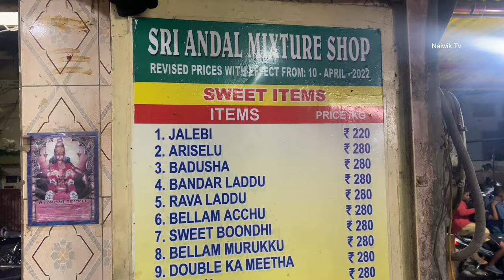Sri Andal Mixture & Sweets Shop || Anandbagh, Malkajgiri